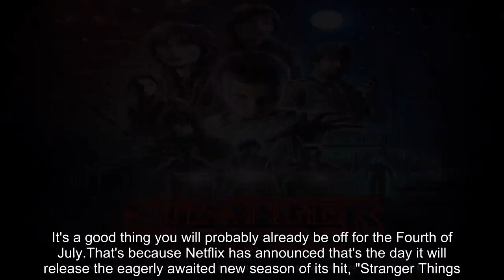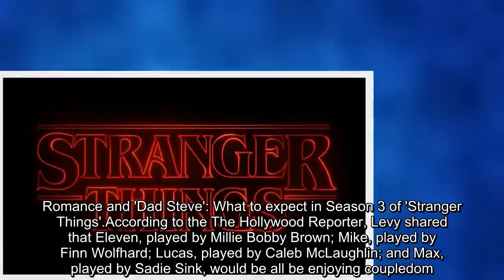'Stranger Things' season 3 gets release date